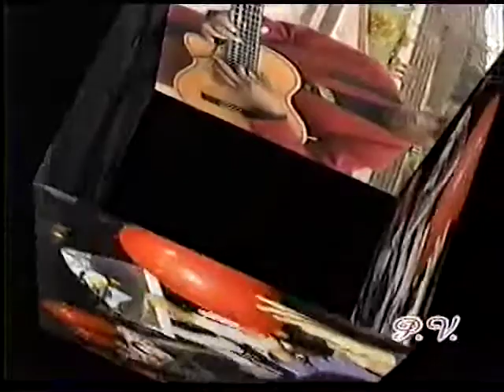Raúl Arquínigo / Requinto : Sinforiano Vivanco / Presentimientos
Video clip de Raúl Arquínigo
►Tema: Presentimientos
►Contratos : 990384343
Video Realizado y Producido por : ♫ EPRAL SAC AMOR AMOR ♫
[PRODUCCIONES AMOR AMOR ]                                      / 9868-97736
➨Promociona tu video en nuestros canales:
➨Distribuido por  ♫ MUNDO MÁGICO AMOR AMOR ♫
   /Jr. Mesa Redonda 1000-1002 / Stand 127 / 428-5674 / 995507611/